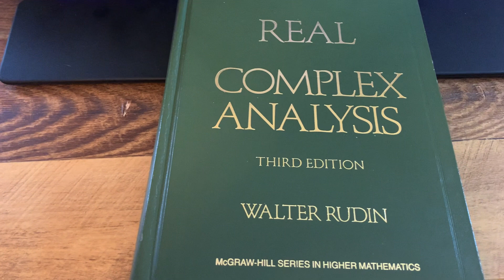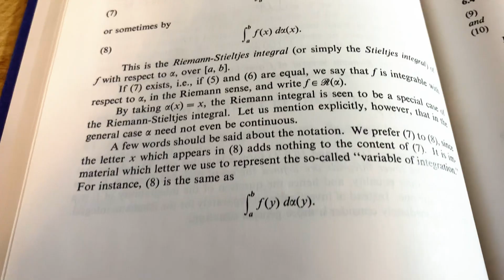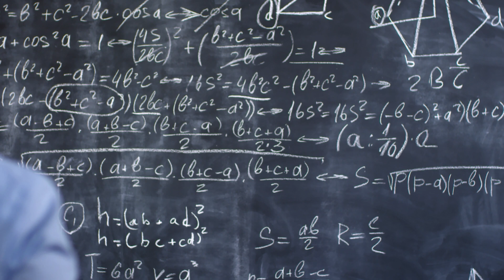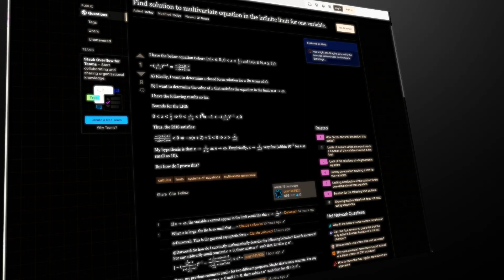The Real Analysis Survival Guide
How do you study for Real Analysis? Can you pass real analysis? In this video I tell you exactly how I made it through my analysis classes in undergrad and graduate school, and then moved on to become a professor of mathematics.

//Books
Rosenlicht (short and easy to follow)
Rudin (gold standard, but a bit opaque)
Apostol (thorough, but long)

Alice is on her way - Airae
Follow me wild horse - Cospe
Light Up - Ben Elson

//Recording Equipment
Canon SL3
Canon T6i
Rode VideoMic
Blue Yeti Microphone
Yeti Nano Microphone
SanDisc 256GB SD Card
Neewer 5600K USB LED Lights
Neewer 18 inch Ring Light
Camera Power Adapter

If you make a purchase with the links provided I may receive a small commission, but with no additional charge to you :) Thank you for supporting my channel so that I can continue to produce mathematics content for you!

0:00 Introduction
1:20 The Best Books for Real Analysis
3:55 Chunking Real Analysis
5:30 Sketching Proofs
6:40 The key to success in Real Analysis